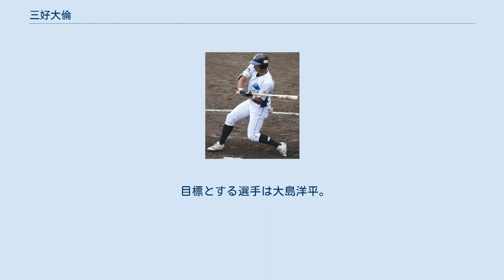三好大倫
三好 大倫（みよし ひろのり、1997年9月28日 - ）は、香川県大川郡白鳥町（現・東かがわ市）出身のプロ野球選手（外野手）。
左投左打。
 兄はJR四国に所属する社会人野球選手の三好大輝。
 東かがわ市立白鳥小学校2年時に「白鳥ジュニアファイターズ」で野球を始め、東かがわ市立白鳥中学校時代までは軟式野球をプレーする。
 香川県立三本松高等学校へ進学すると、投げては最速144km/h、打っては高校通算26本塁打を記録し、二刀流の投手としてプロから注目される。
しかし、甲子園出場は無かった。
 高校卒業後はJFEスチールに入社し、同社の社会人野球チームであるJFE西日本でプレーをする。
入社3年目まで投手としてプレーし、4年目からは外野手に転向した。
また、チームで共にプレーした後輩に河野竜生がいる。
 2020年のプロ野球ドラフト会議では、入社5年目にして中日ドラゴンズから6位指名を受け、11月20日に契約金3,500万円、年俸840万円で仮契約を結んだ。
 2021年の春季キャンプでは、ルーキーの中で唯一、一軍キャンプメンバーに抜擢された。
フレッシュオールスターに選出された際には、「目立ってなんぼ、ホームラン打ちたい！」とコメントした。
 50メートル5秒8の俊足と遠投110メートルの強肩、積極的な打撃が持ち味。
 目標とする選手は大島洋平。
 趣味は読書で、好物は豚骨ラーメン。
好きな有名人はゆきぽよ。